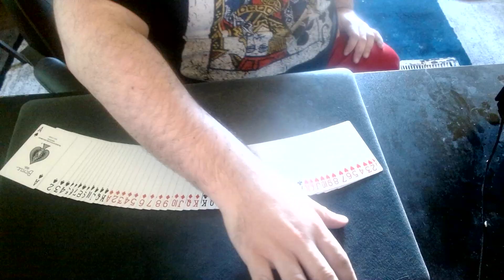Up The Ladder Cuts 453